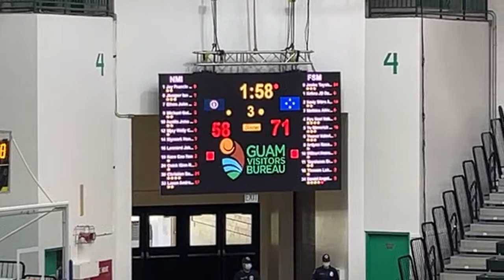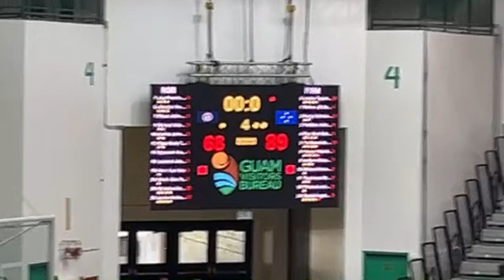FIBA Oceania U15 - FSM vs NMI